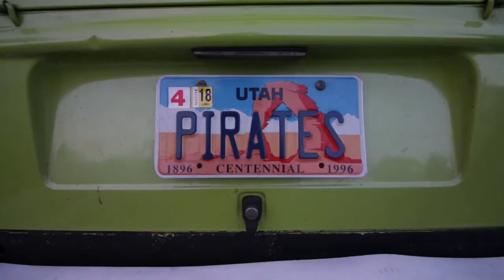VanLife: 1978 VW Transporter Ice Cream Bus Tour!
VanLife Day 68

Brought the mother and son Souther Utah road trip to a close and dropped off my mom at the airport. Had a great meeting with Creighton to discuss some BIG travel plans in the coming months. Met up with the Seetallers to film a vanlife battle challenge for their channel and took a tour of their 1978 VW Transporter Ice Cream Bus

Government websites are tough to navigate. That's why I created the link below if you'd like to comment on whether or not you think 27 National Monuments should stay National Monuments, be downsized, or be thrown away.

Video Gear:
Big Camera
Little Camera
Bendy Tripod
Big Tripod

Have a question? Drop it in the comment section.

If you got this far. You're rad. Up top! *high five*